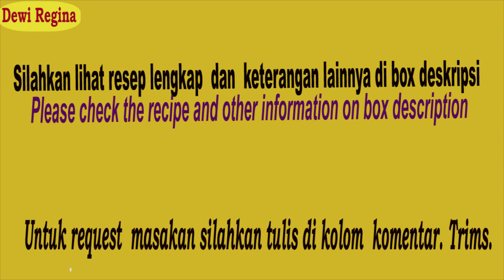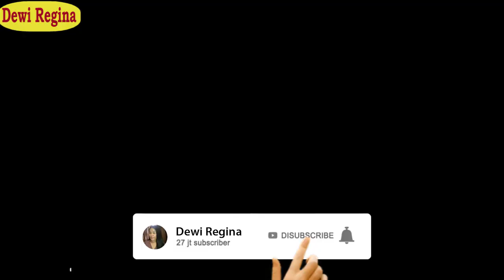Oyong dan telur dimasak seperti ini menjadi hidangan yang enak /Menu makanan sehat saat dirumahaja.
Hello teman teman, salam jumpa kembali  di channel Dewi Regina. Kali ini saya memasak Tumis  oyong dan telur  sebagai hidangan yang enak  saat dirumahaja.

Terimakasih buat semuanya yang telah mendukung channel ini dan semoga bermanfaat buat semuanya.

Bahan :
1. Oyong 2 buah
2. Telur 2 butir'
3. Tomat 1 buah
4. Cabe merah 2 buah
5.Kecap manis 1 sdm
6. Saus tiram 1 sdm
7.Garam secukupnya
8. Lada secukupnya
9. Air secukupnya
10. Minyak 2 sdm

Selamat mencoba..

Terimakasih

Dewi Regina

Terimasa